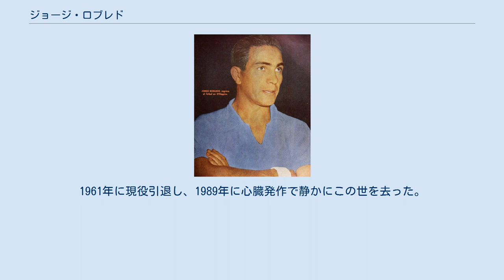ジョージ・ロブレド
ジョージ・ロブレド（George Robledo Oliver, 1926年4月14日 - 1989年4月1日）は、チリ・イキケ出身の元サッカー選手。
 チリ人の父親とイングランド人の母親の元、チリのイキケで生まれた。
1932年、彼が5歳の頃、イギリスのヨークシャー州に家族揃って移住した。
炭坑夫として働く傍らハダースフィールド・タウンFCでアマチュア選手としてサッカーをしていた。
第二次大戦のさなか、バーンズリーFCに移籍し、1949年には1部のニューカッスル・ユナイテッドと契約した。
移籍金の中には、同じくサッカー選手である弟のテッドとクラブとの契約も含まれていた。
 1949年2月5日、チャールトン・アスレティック戦でデビューすると、サンダーランドとのダービーマッチでは初得点を挙げた。
その後の12試合で5点を挙げ、幸先の良いスタートを切った。
1949-50シーズンは11得点、1950-51シーズンは14得点し、1951-52シーズンには33得点で得点王に輝いた。
彼はスペイン語を話せなかったが、チリ代表として1950 FIFAワールドカップに招集された。
初戦の相手はイングランドであった。
FAカップは1951年と1952年に連覇するが、FAカップの決勝でプレーする初の南米選手であった。
イングランド1部では82ゴールを挙げ、半世紀ほど経ってからドワイト・ヨークに破られるまで、外国人得点記録を保持し続けた。
 1953年、弟テッドがチリのCSDコロコロに移籍したため、ジョージもこれに続いた。
1953年は26得点で、1954年は25得点で2シーズン連続の得点王に輝いた。
1961年に現役引退し、1989年に心臓発作で静かにこの世を去った。